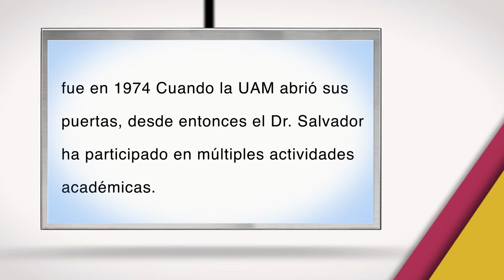¿Sabías qué...? Rector UAM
El actual Rector de la UAM Xochimilco, el Dr. Salvador Vega y León, fue profesor fundador de esta misma unidad . Fue en 1974 Cuando la UAM abrió sus puertas, desde entonces ha participado en múltiples actividades. académicas.